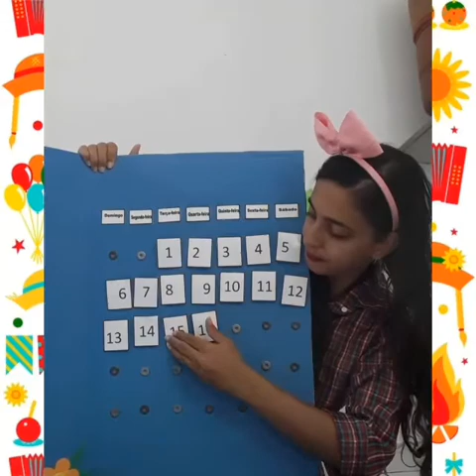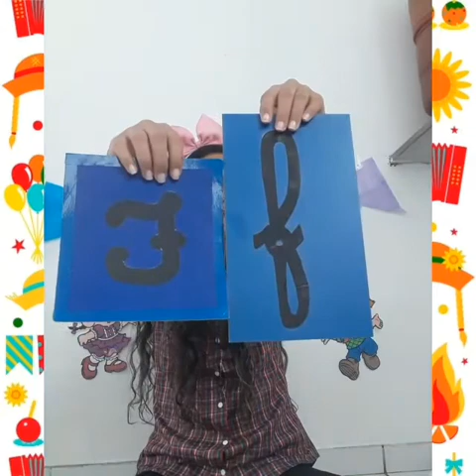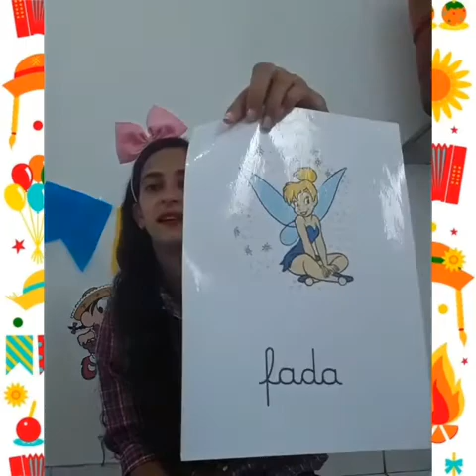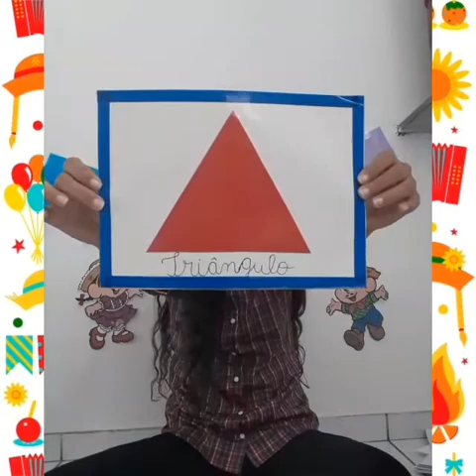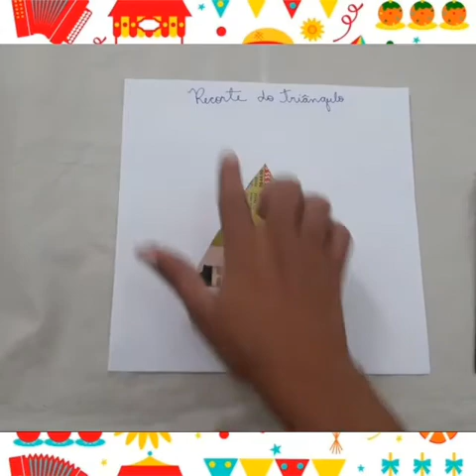Estágio II - 16/06/21